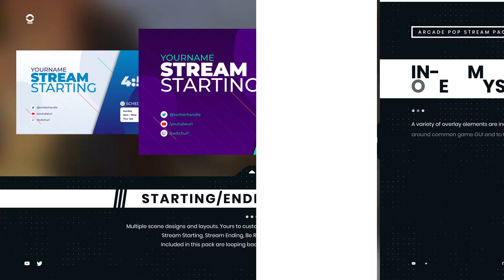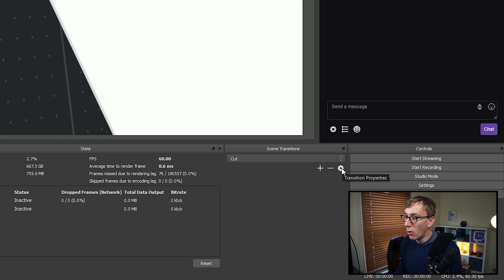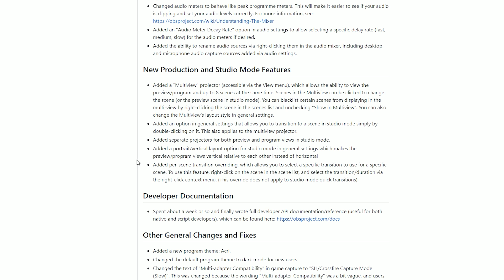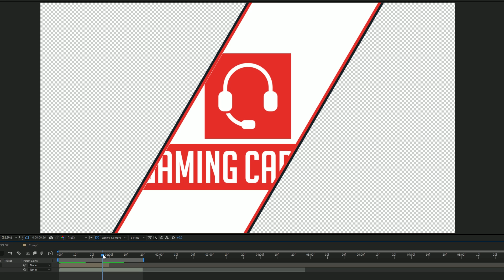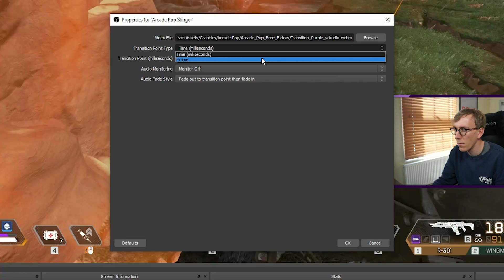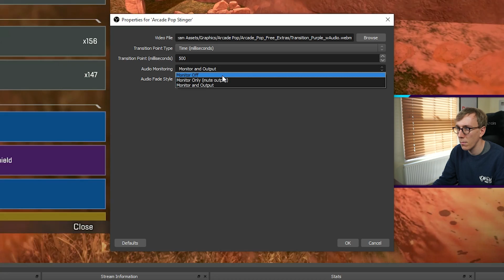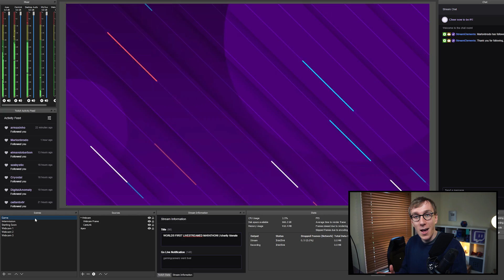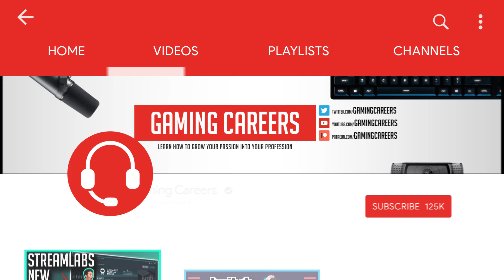Why you NEED to be using SCENE TRANSITIONS on Stream!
Fades, Swipes, Luma Wipes, and Stingers... OBS Studio has countless different transition types but SO many people are still just using basic cuts! WHY? In this video, we learn how to set up and configure all the scene transitions in OBS!

⏩ Timestamps:
0:00 Introduction
1:05 Scene Transitions in OBS Studio
1:55 30+ Luma Wipe Transitions
2:41 Default Scene Transitions for Specific Scenes
3:20 Stinger Transitions in OBS Studio
4:43 Free Stingers for OBS Studio
5:04 Installing a Stinger in OBS Studio